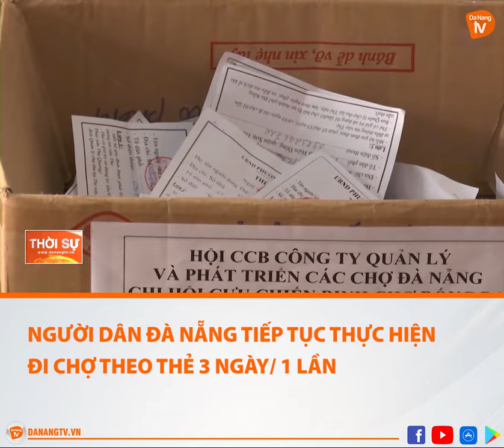NGƯỜI DÂN ĐÀ NẴNG TIẾP TỤC THỰC HIỆN ĐI CHỢ THEO THẺ 3 NGÀY 1 LẦN